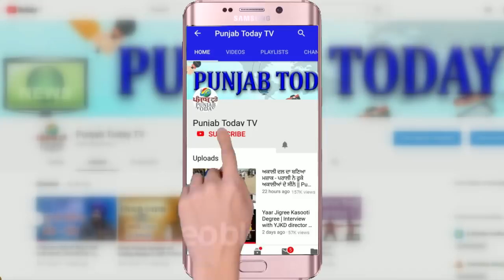Has Election commission really become a pet of BJP? क्या यह बिक गया है चुनाव आयोग ?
Has Election commission really become a pet of BJP? क्या वाकई चुनाव आयोग बीजेपी का पालतू बन गया है?